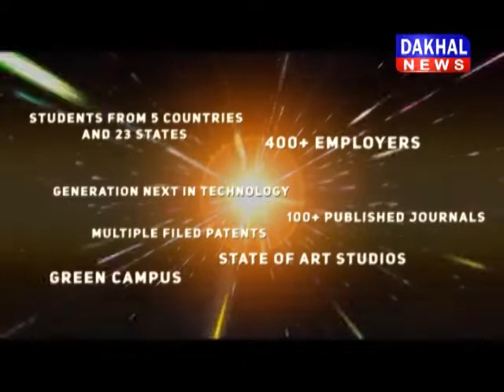Editor View दीपक शर्मा, वरिष्ठ पत्रकार DAKHAL NEWS//